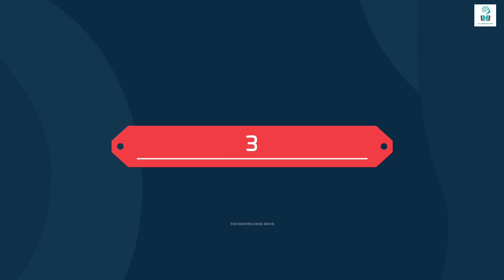इन 8 लोगो के पास कुछ अलग ही खूबसूरती है | 8 People With Rare And Unique Beauty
in logon ke pass kuchh alag hi khubsurati hai aaj is video mein humne ISI bare mein baat ki hai. in this video we talked about 8 people with rare and unique beauty.

Background music